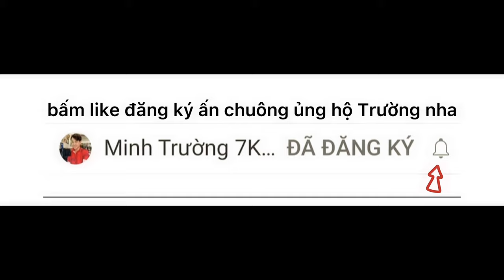Câu Cá Tra Sông | Bãi Câu Này Thả Mồi Là Dính Cá - Fishing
hành trình đi săn hugo sông

Xin chào tất cả Ông Bà Cô Chú Anh Chị Em và các bạn. Đã đến với kênh youtube 👉 Minh Trường 7k Miền Tây 👈.  Vì mỗi lượt xem và lượt đăng ký Của cả nhà là nguồn động lực lớn dành cho Trường. Cảm ơn cả nhà nhiều lắm chúc cho cả nhà xem video vui vẻ nhé.

➡Hãy để lại nhận xét cho Trường nha.

➡Cảm ơn đã xem video của Trường

➡️Chúc cho cả nhà nhiều sức khoẻ thành công trong công việc và nhiều niềm vui trong cuộc sống nhé